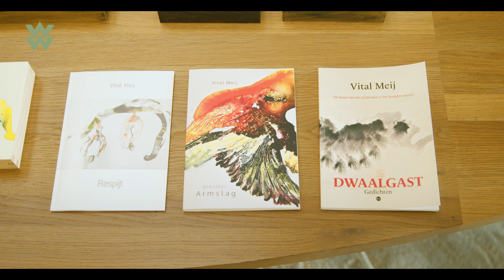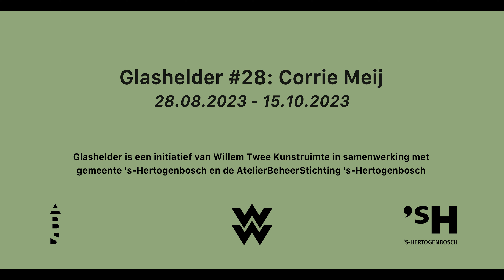Glashelder 28: Corrie Meij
"Voor de presentatie van mijn werk in het project GLASHELDER heb ik gekozen voor 2 verschillende thema’s binnen mijn werk.

In het gemeentehuis is werk vanuit ‘de Bossche Biotoop’ te zien. Vanuit mijn grote liefde voor vogels heb ik deze biotoop geschilderd. Vogels hebben voor mij eigenschappen die je ook bij mensen terug ziet en zeker bij Bosschenaren! Dat heb ik geprobeerd in beeld te vangen. De verschillende namen zullen de mensen hier meteen begrijpen! Zo zijn daar bijvoorbeeld de Snep , de Koekwaus , de Bossche Deurlôpers en de Struiskiep. Voor deze serie heb ik gewerkt op papier van Hahnemühle met bister (een  kleurpigment uit de natuur) en aquarelverf. Daarna ‘mount’ ik het werk op hout.

In de Etaloge in de Willem Twee zijn ook diverse vogels te zien. In het Aquarium in de Spiegelzaal is werk te zien geïnspireerd door de natuur. In deze landschappelijke werken (o.a. Zeebeeld) gebruik ik verschillende technieken. Ik bewerk en verwerk Wenzhou papier zowel op een houten ondergrond als op linnen. Voor het schilderen gebruik ik Chinese kwasten en natuurlijke kleurpigmenten w.o. bister, gouache en aquarelverf."

Corrie Meij is beeldend kunstenaar en docent Kunstvakken aan de lerarenopleiding. Ze volgde gedurende vier jaar lessen in de Chinese Inktschildertechnieken bij Zhou Jun. Momenteel is ze werkzaam in een eigen atelier aan de Gestelseweg in Den Bosch.